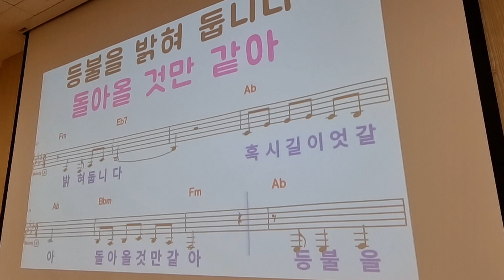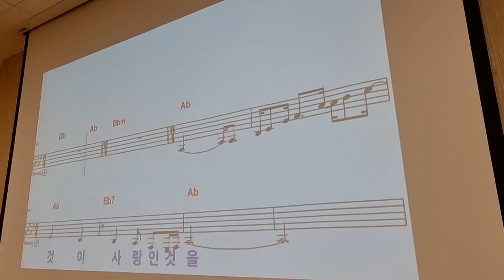사랑인것을 /노래 이자영 /원곡 채희